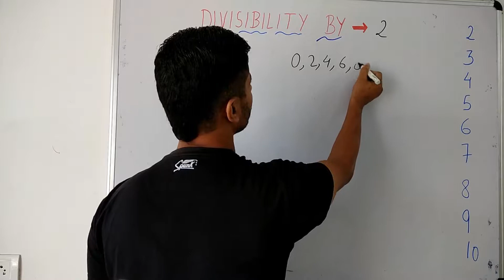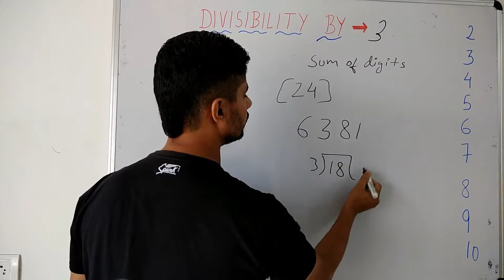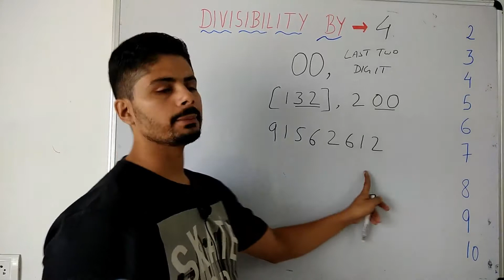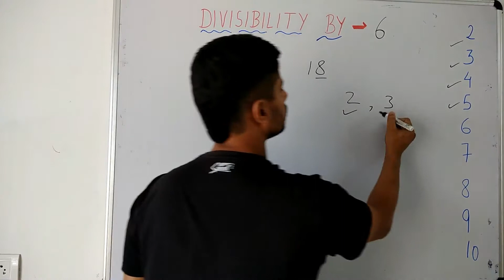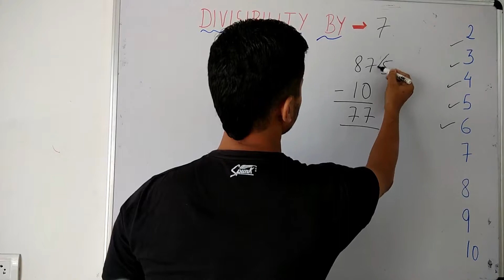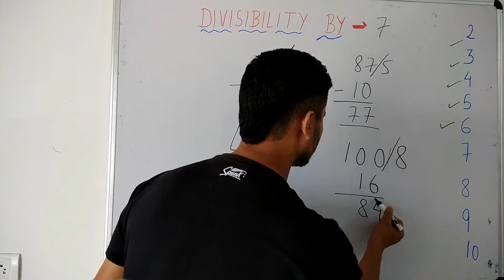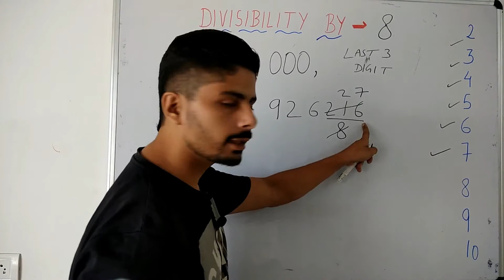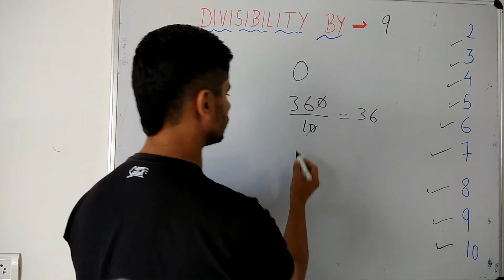Fast Divide Kaise Karte Hain | Fast divide trick in hindi for LDC CHSL KVS SSC CGL MTS RPF.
Fast Divide Kaise Karte Hain | Fast divide trick in hindi for LDC CHSL KVS SSC CGL Constable MTS RPF.

Cgl,
Competitive exam,
Divide trick,
Shortcut math,
Mathematics,
How to divide decimals,
How to divide decimals in hindi,
How to divide big numbers,
How to divide fast,
divide kaise kare,
Divide karne ki trick,
Best divide trick,
Best way to divide,
Easy way to divide,
Fast divide,
CHSL,
Divide ka formula,
KVS maths,
Ssc maths,
RRB maths,
RPF maths,
Quick divide,
Divide fast,
fast division using vedic math,
vedic maths divide trick,
vedic maths divison trick,